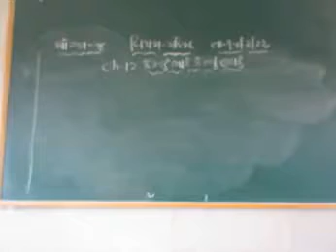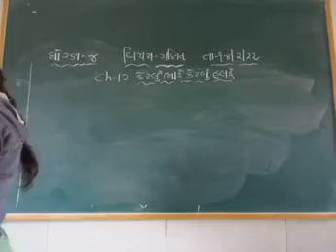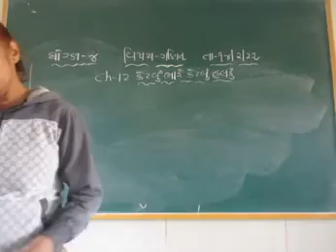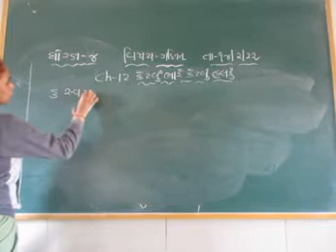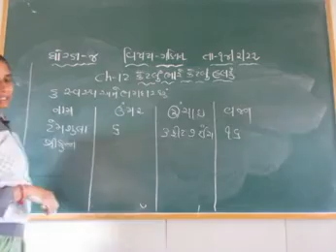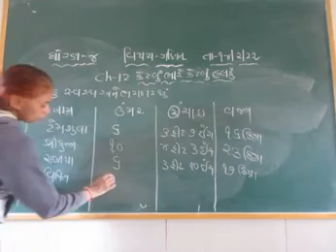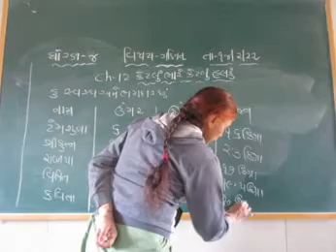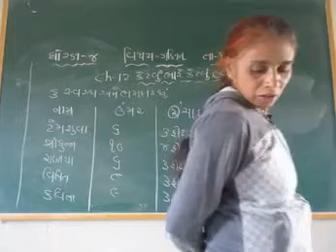STD 4 MATHS 15-2-2022